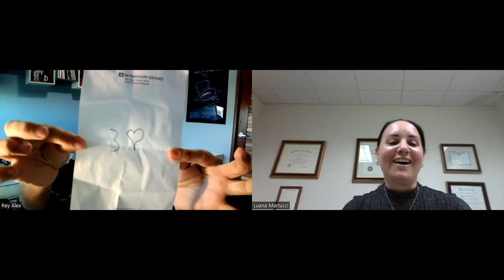L.A.M.B. Chat: A Magic Cure Benefit 2023 Interview w. illusionist Reynold Alexander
Luana Martucci Paloma recently spoke with world-renowned illusionist Reynold Alexander about how he got involved in the world of magic, and his upcoming A Magic Cure Benefit show on Feb. 10, 2023 at the Italian Club of Tampa.  Reynold Alexander also gave a preview demonstration of the art of mentalism.

Tickets to A Magic Cure Benefit 2023 can be purchased online at: magiccure.givesmart.com